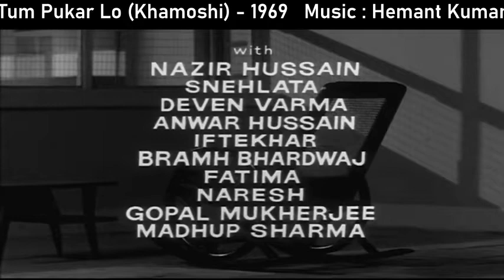Manohari Singh - the haunting & melodious whistler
Remembering Manohari Singh, the legendary musician on his 10th Death Anniversary.. Manohari da wore many hats for a multi dimension artists, as he composed, arranged, assisted in music creation in Hindi Film music over Five decades, and he also played Saxophone, Clarinet,Mandolin Metal Flute as well as he was an exceptional whistler..